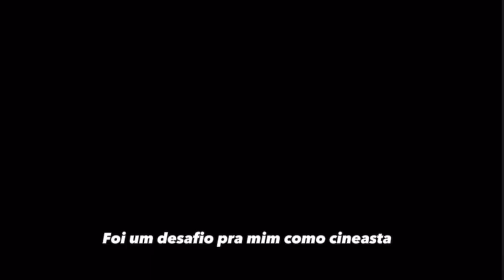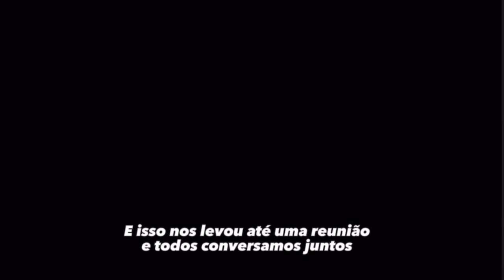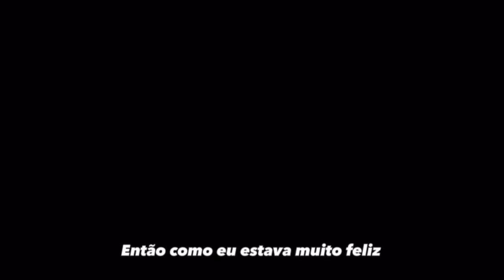Five Nights At Freddy's | Entrevista - Jason Blum e Emma Tammi falam sobre a fanbase devota de FNAF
Conversei com o Jason Blum e Emma Tammi sobre Five Nights At Freddy's, e sua fanbase devota. FNAF estreia quinta feira nos cinemas, e minha critica sai no mesmo dia.

Sinopse: Five Nights At Freddy's - O Pesadelo Sem Fim é a primeira adaptação cinematográfica da famosa franquia homônima de jogos lançada em 2014. Na história, que se passa em um restaurante familiar tipicamente americano chamado Freddy Fazbear's Pizza, acompanhamos Mike Schmidt (Josh Hutcherson), um jovem contratado para trabalhar como o vigia noturno do local. Sob o comando do gerente Steve Raglan (Matthew Lillard), o lugar é muito famoso por seus característicos robôs animados que fazem a festa das crianças durante o dia. Porém, quando chega a noite, um segredo obscuro e mortal surge: os bonecos animatrônicos se transformam em assassinos psicopatas.